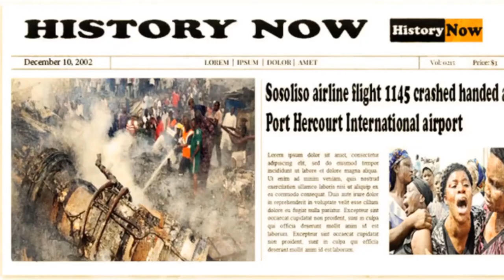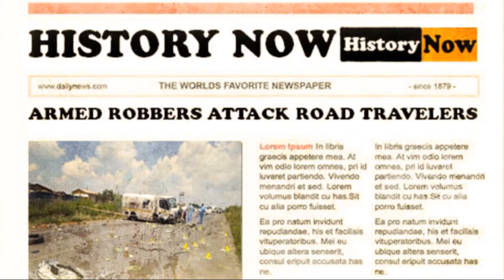Acidente AVIÃO SOSOLISO AIRLINES VÔO 1145 (10.12.2005) Port Harcourt-Nigéria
O acidente com o AVIÃO SOSOLISO AIRLINES VÔO 1145 ocorreu no dia  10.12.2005 na cidade de Port Harcourt-Nigéria. O vôo levava vários alunos do Colégio LOYOLA JESUIT COLLEGE. Dos 103 passageiros, apena uma aluna do colégio sobreviveu.